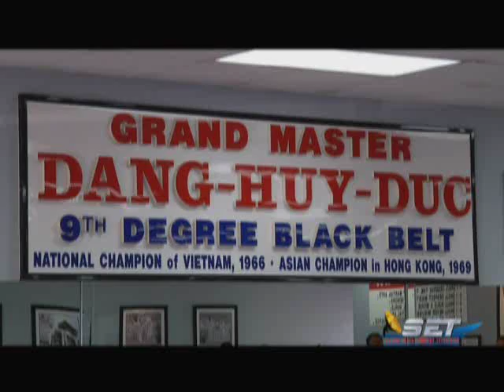Part 1 - Grand Master Dang Huy Duc reunites with Great Grandmaster Nam Tae Hi after 50 years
On Saturday, April 7, 2012, Great Grandmaster Nam Tae Hi visited the Hwa Rang Kwan Martial Arts Academy